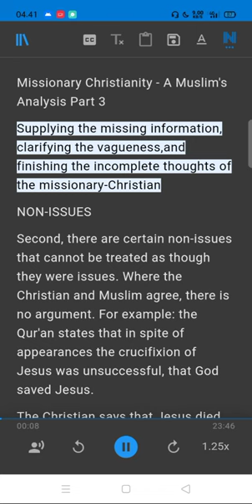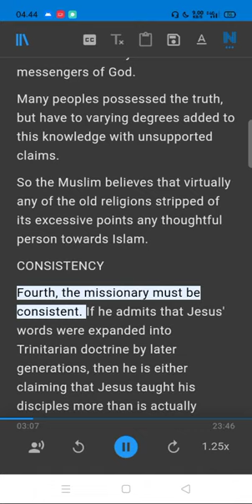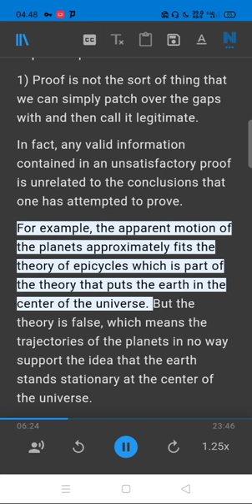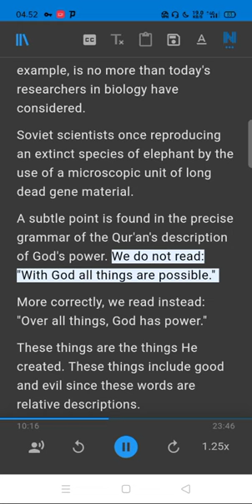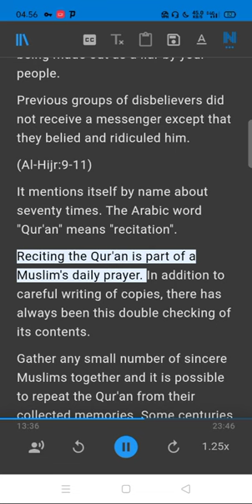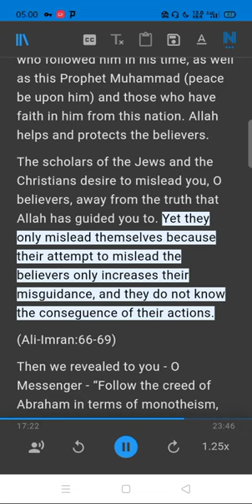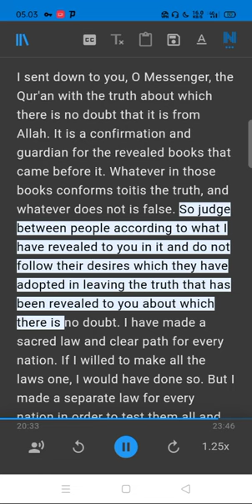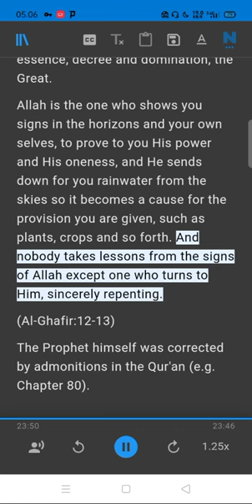Missionary Christianity - A Muslim's Analysis Part 3